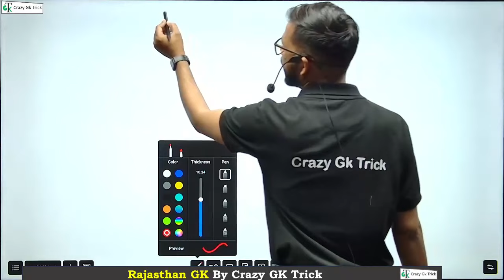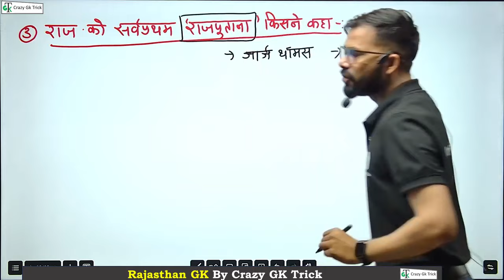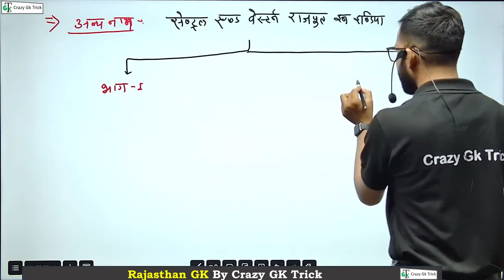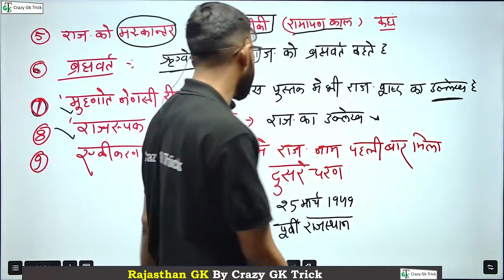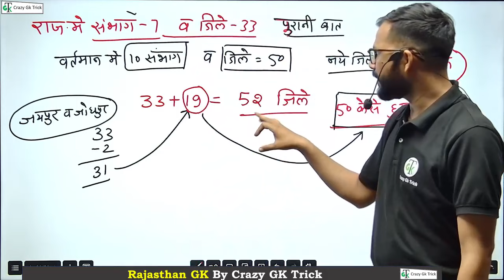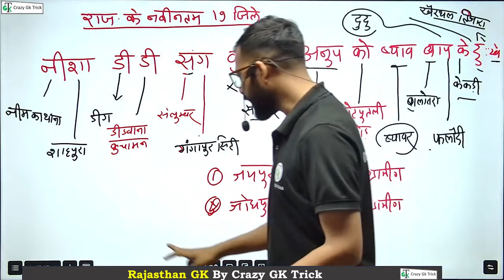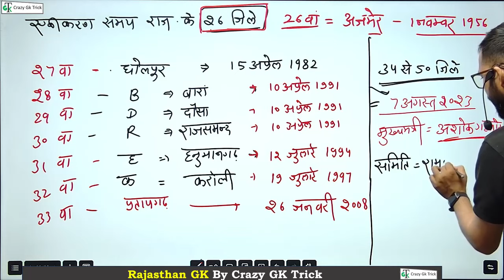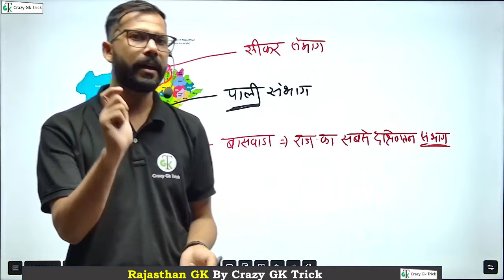Rajasthan Geography | Introduction of Rajasthan | Teaching Exam | By Sikandar Sir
Rajasthan GK  Geography Course :-

Root app link :-

To avail of the offers on the application, click here.
To log in to the Root Application, click on the